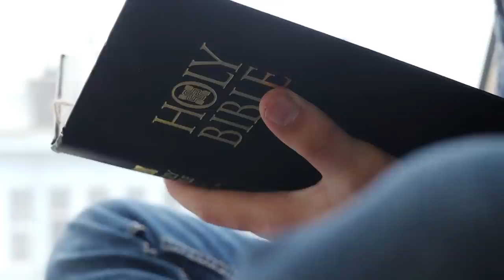Confessions of a Former Charismatic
A former Charismatic discusses his experience with tongues, as well as the reasons why he left the Charismatic Movement.